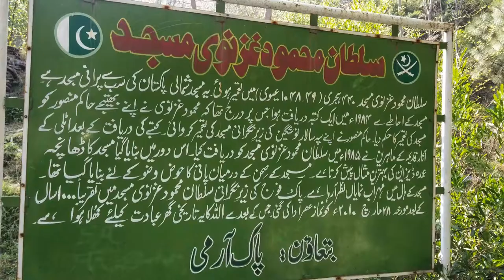Museum of Saidu sharif(Swat) kpk Pakistan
Old history and culture of valley Swat!
you will able to know about the past of valley swat..traveling, photography, natural beauty, villages